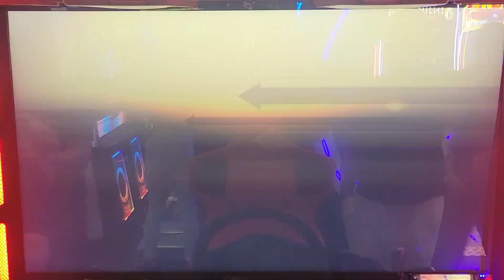WMMT5DX+ KAMI vs PRIMO & LOCO (All Star Battle!)